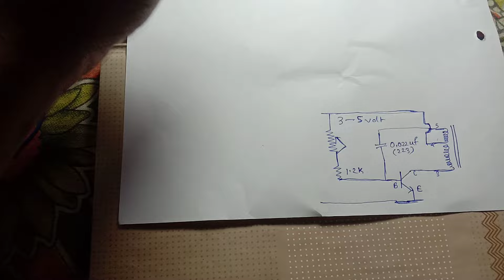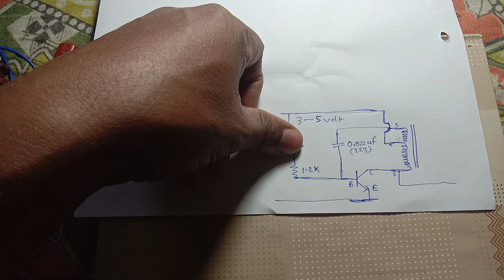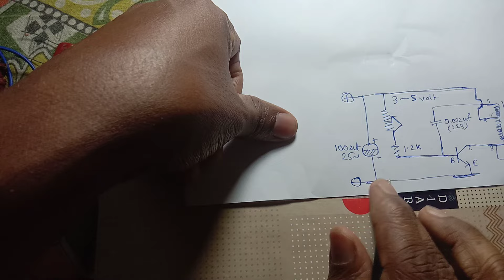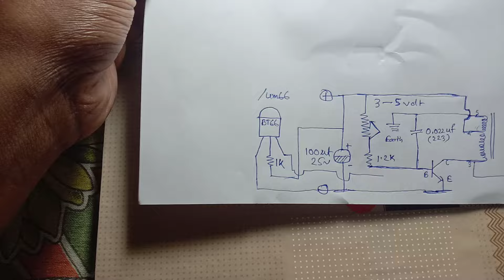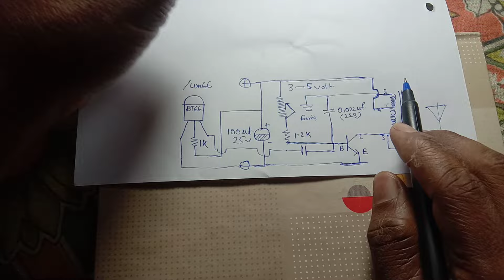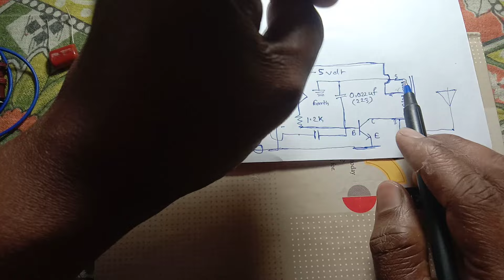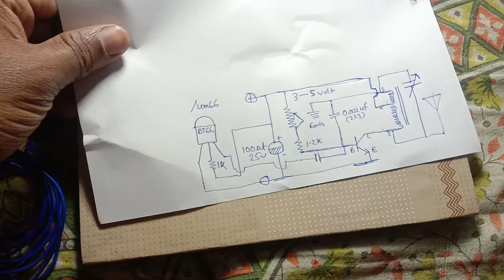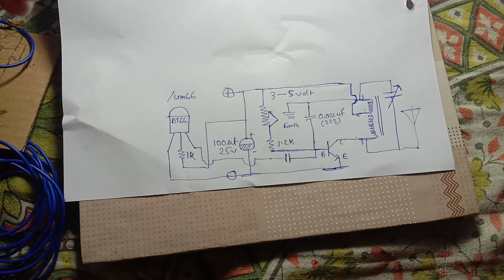MW AM Radio Transmitter | Medium Wave Radio Transmitter (Model -1) | Hindi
This is a Simple Medium Wave Band AM Radio Transmitter , This is low power  basic model of  carrier frequency generator and audio modulation using very simple parts like general purpose NPN transistor , MW Osc Coil and Capacitor ,Resistance etc.
Parts Used:
Coil:  MW OSC Coil   --1 Pcs
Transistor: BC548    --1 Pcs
Resistance: 1.2k , 1k -2 Pcs
Capacitor: 0.022uf/400V  (Printed label 223) , 0.1uf/ 400V (Printed Label:  (104) (1+1+1 pcs)
Melody IC: UM66 or BT66  - 1 Pcs
Condenser : 100uf /16 volt or 25 volt - 1Pcs

Misc: PVC 2J Gang ,9 Volt Battery , Wire, Telescopic Antenna, Earthing Rod,

NB: This Video is Educational purpose only .Remember ,transmitting on broadcast band is  illegal.